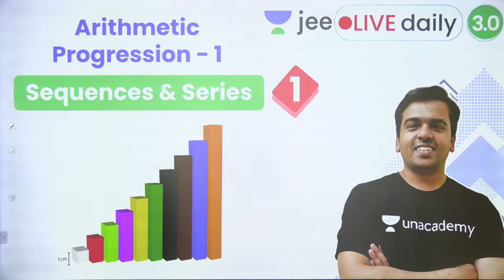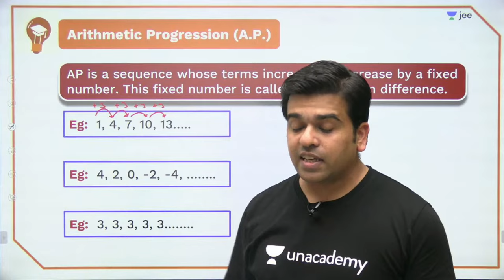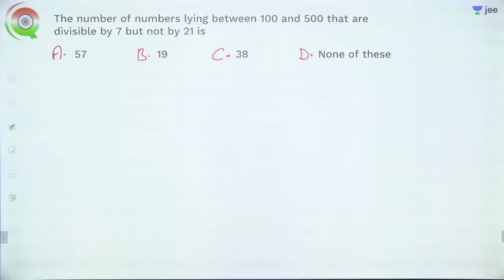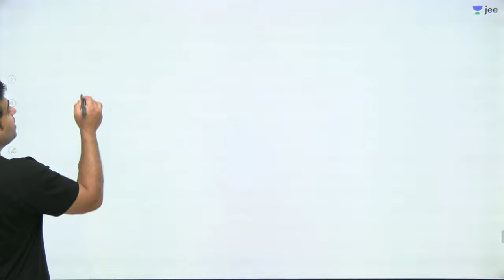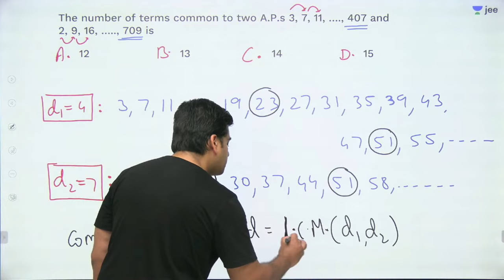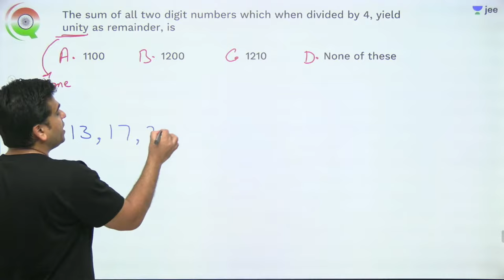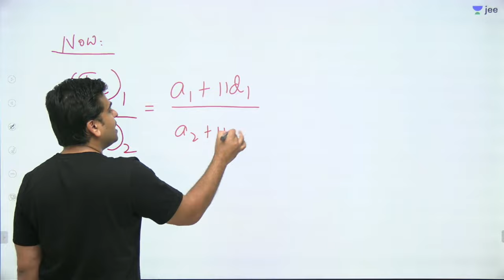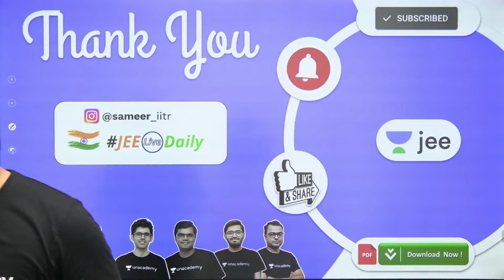JEE 2022: Sequences & Series L1 | Arithmetic Progression | Unacademy JEE | Sameer Chincholikar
JEE PDFs In this video, Sameer Chincholikar will be discussing about the Arithmetic Progression from Sequences & Series for JEE Main 2022. Watch the entire video to learn more about it that will help you crack the JEE Main exam. Let’s Crack It!

Pinnacle 2022: Course on Application of Derivatives & Indefinite Integration

Capsule Course: Introduction to PCM for JEE Mains & JEE Advanced 2023

Unacademy JEE brings you yet another JEE Mathematics session to prepare you for JEE Mains and JEE advanced. In this session, Sameer Sir will be discussing JEE important topics Arithmetic Progression from Sequence & Series, he will cover the basic concepts of the chapter, important topics, and tips & tricks to remember the concepts and solve questions. Watch this video to know all about Arithmetic Progression from Sequence & Series.

1. Learn from your favourite Educator
2. Dedicated DOUBT sessions for IIT JEE 2022
3. One Subscription, Unlimited Access to Live Online Classes and Videos
4. Real-time interaction with best-in-class teachers
5. You can ask doubts in live online classes
6. Limited students in each IIT JEE Online Class
7. Download the videos & watch offline

Sameer Sir is a part of the alumnus of IIT Roorkee. Being an IITian himself, in this IIT JEE Maths Live Online Class, Sameer Sir will touch upon introduction, important questions, and strategy for solving Arithmetic Progression from Sequence & Series. He is a passionate teacher and has helped many students crack IIT JEE. During LIVE online classes he shares his personal experiences with students preparing for IIT JEE 2022.